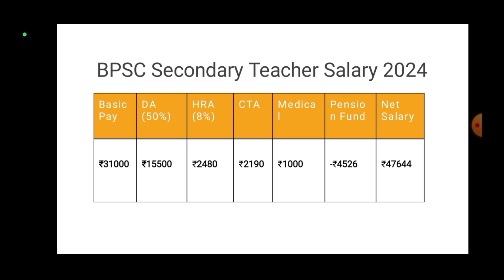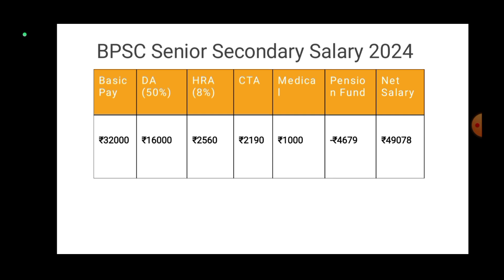BPSC Teacher Salary 2024 | Bihar Teacher Salary (वेतन) | bpsc 3.0 (9-10) (11-12) salary proof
Bihar Teacher Salary 2023 | BPSC शिक्षक भर्ती (वेतन)(Salary) | Bihar Primary Teacher Salary | Bihar Teacher Salary 2023 |  Bihar Teacher Salary 2023 After 2 Years, gradepay | Bihar 7th Phase Salary PRT, TGT & PGT 2023